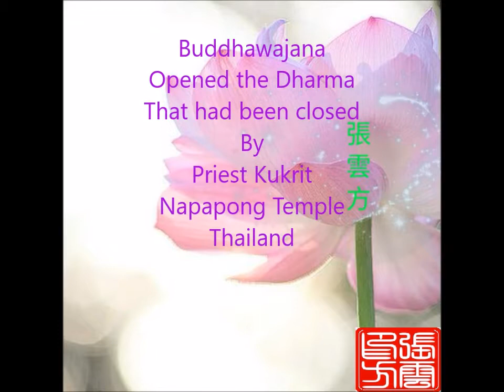พุทธวจน ก้าวย่างอย่างพุทธะ 20~Buddhawajana Kwowyoungyangbuddha 20~佛言